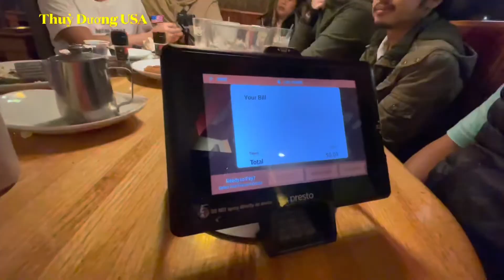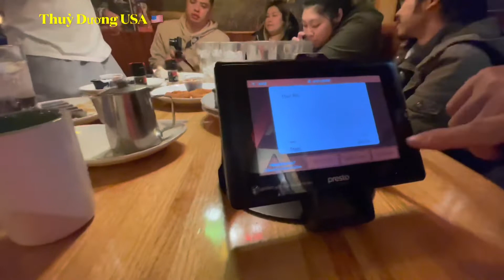Applebees restaurants/ GĐ nhỏ đi ăn nhà hàng Mỹ / người việt ở Mỹ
đây là một trong những nhà hàng của Mỹ với các món ăn rất Mỹ hihihi. Chúc cả nhà ngày mới vui vẻ